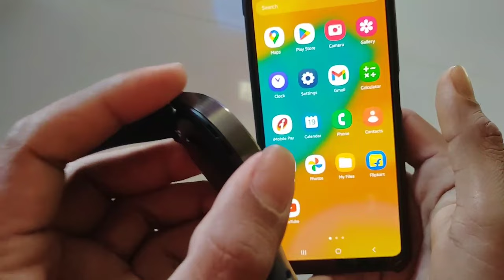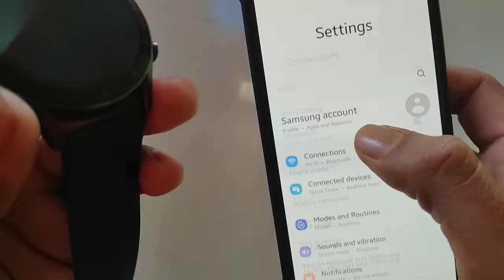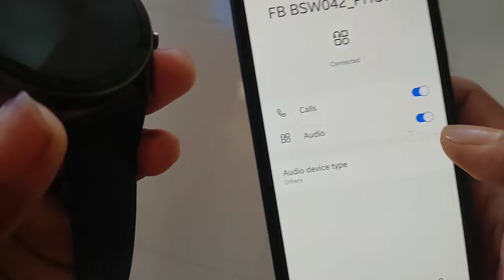fair boltt smartwatch sound settings | fair boltt smartwatch sound problem fixed.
friends👬
Agar aap smart watch ke sound ko lekar koi problem face kar rahe hai. to is video ko last Tak dekhiaega is video me smartwatch sound problem se related sabhi topic pe baat Kiya gaya hai. aur video pasand aaye to video ko 👍like aur channel ko subscribe jarur kijiega

smartwatch sound settings